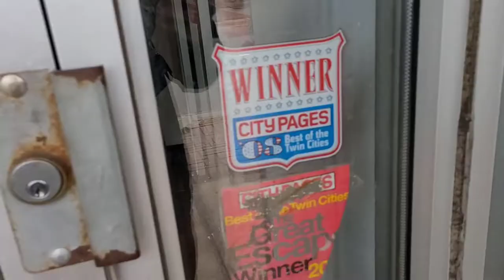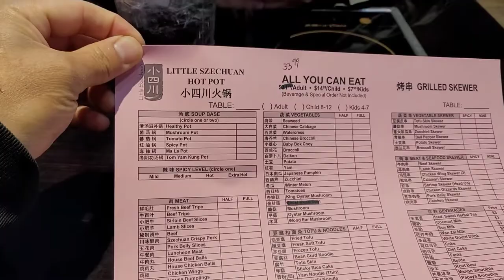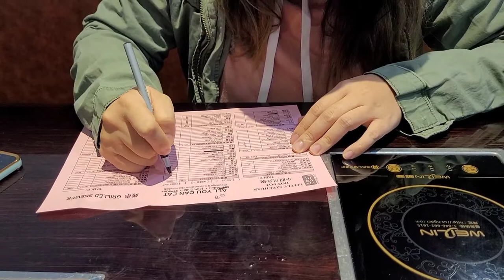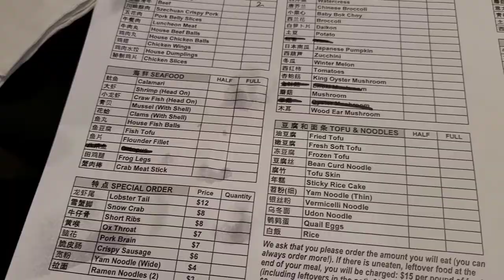Little Szechuan (AYCE Hotpot) in St. Paul, MN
If you looking for Hotpot and don't know where, well this little joint has what you need. The price is great, The food is great! This is one spot you need to try if you haven't.

I want to thank everyone and anyone who watches my Little Thanks